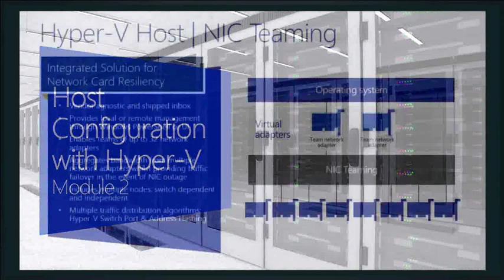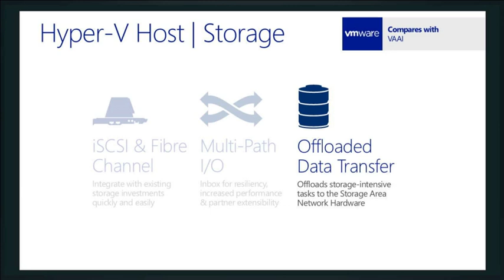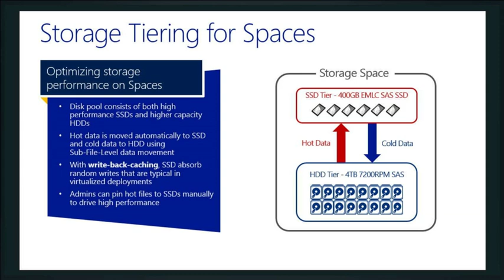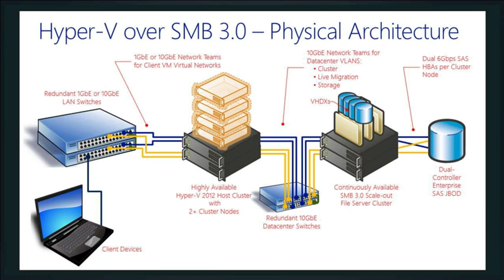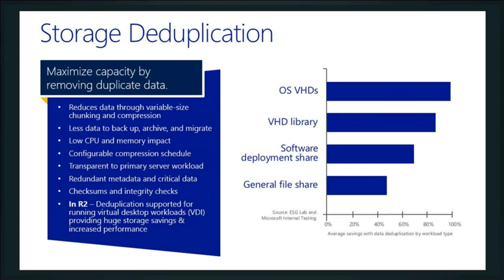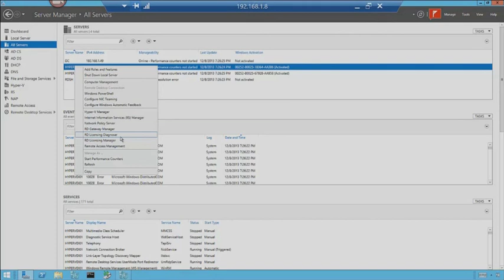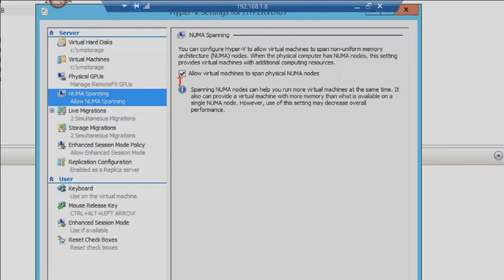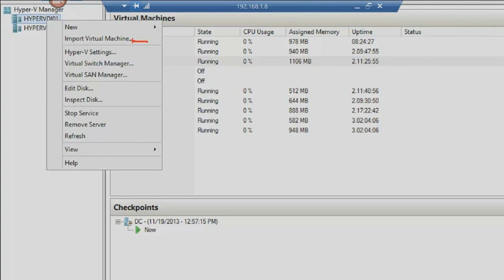Host Configuration with Hyper-V Server 2012 R2